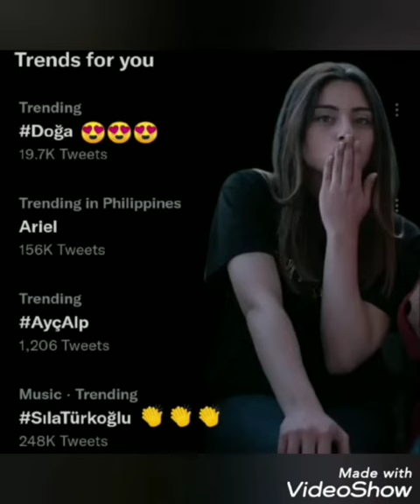Sıla Türkoğlu'nun yeni görüntüləri geldi